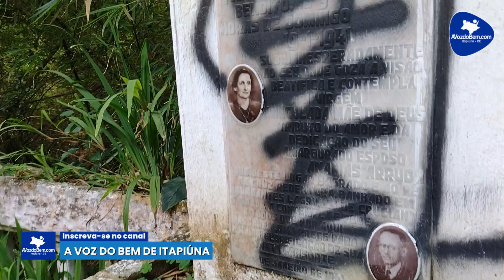Capela de Jesus Crucificado - Cenotáfio de Donaninha Arruda em Pacoti